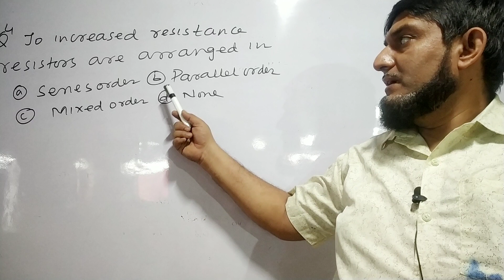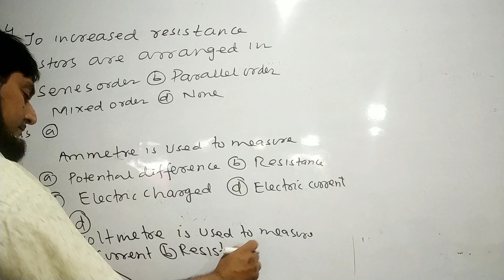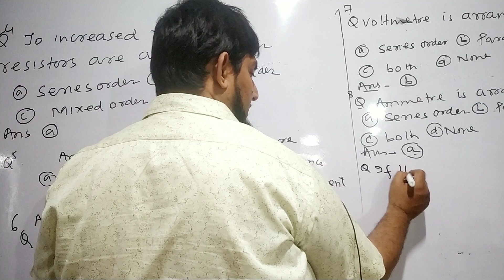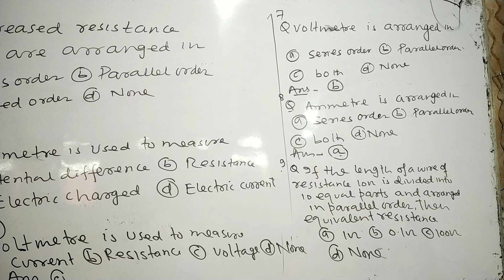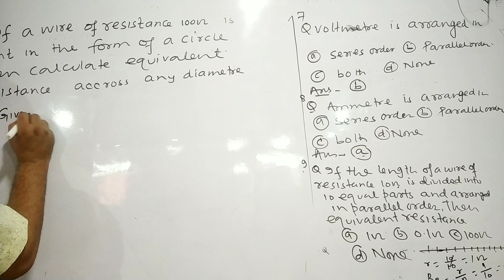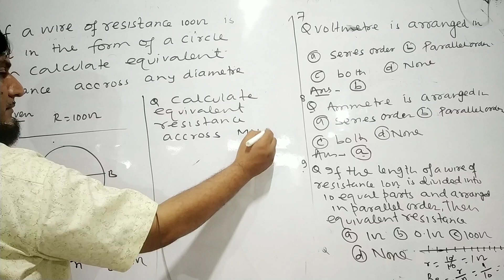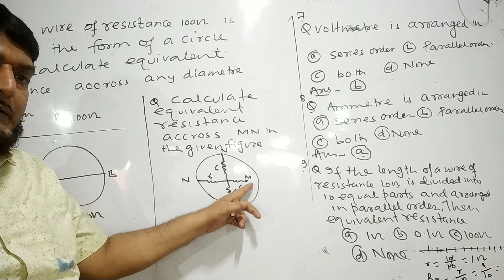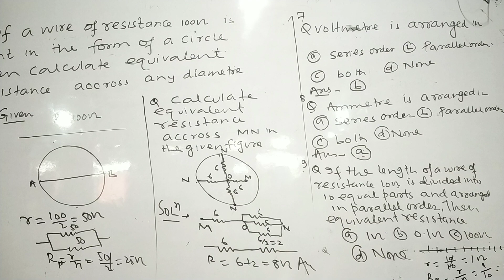Important Objectives part-2||for CLASS-12TH, NEET, IIT JEE